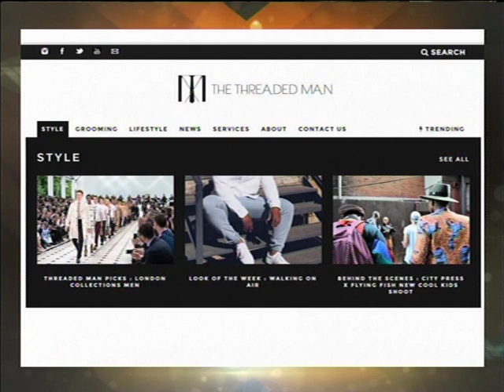Siya Beyile: The Threaded Man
Expresso chats to Siya Beyile, creative director of The Threaded Man, a blog he started in varsity – to evolve into the first men’s fashion and lifestyle portal in South Africa.